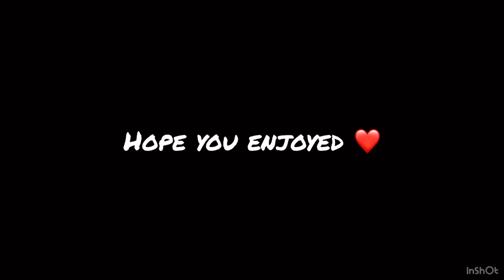Fortnite montage Picture I paint 🎨